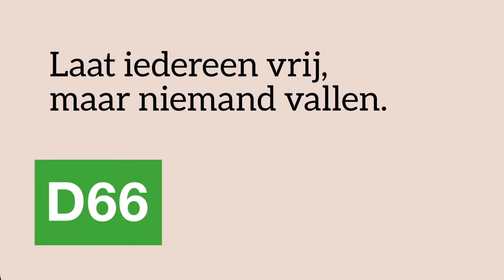D66 — Sigrid Kaag strijdt voor een gelijk land. Ze spreekt zich uit op Internationale Vrouwendag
Bekijk om 14.00 uur hier LIVE de speech over de positie van vrouwen van Sigrid Kaag.